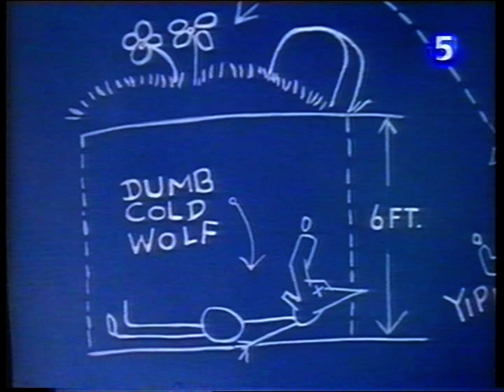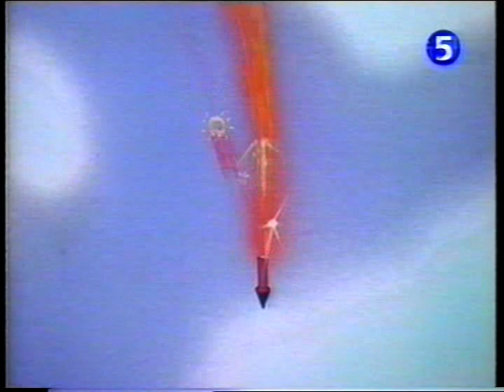No Mutton Fer Nuttin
Uploading this in the best quality I can(sadly not in English) just to say that if anyone owns or knows someone who owns either a 16mm or (preferably) 35mm IB Technicolor print of this cartoon then please PM me ASAP! This is my all time favorite cartoon and since I heard that it might not be on the Thunderbean DVD then I absolutely have to own a great print. I would pay a FORTUNE to get one.

On a side note I've always wondered something about this cartoon: What the heck are the lyrics to the song Wolfie sings at the end? I mean, is it just me or can no one else understand a word he's saying?